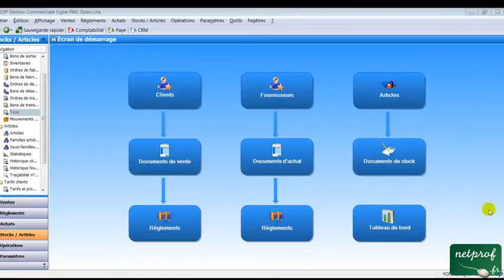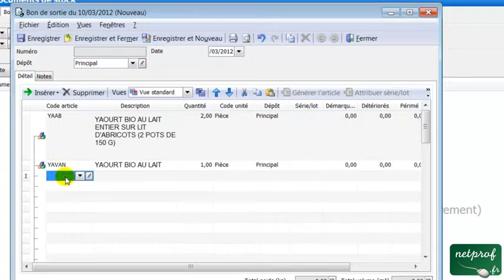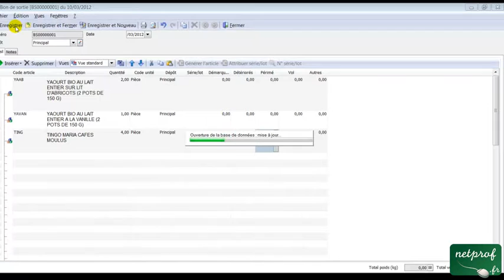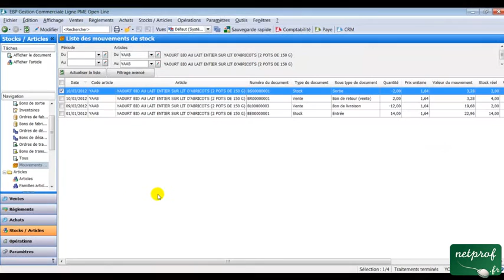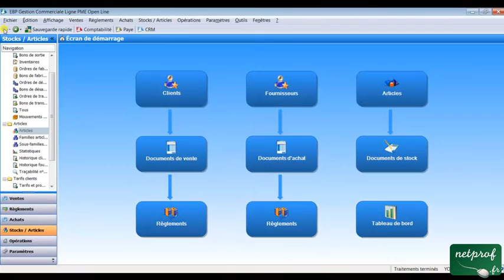PGI 19 : Créer un bon de sortie du stock